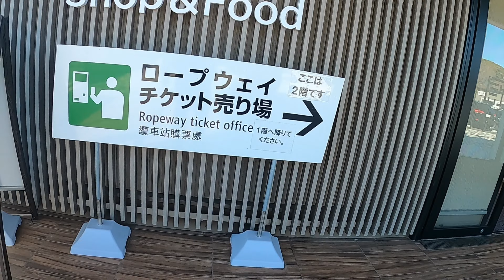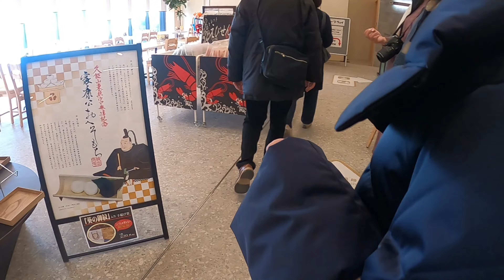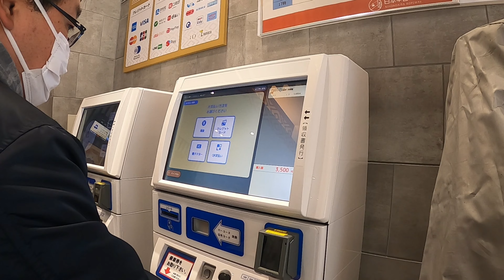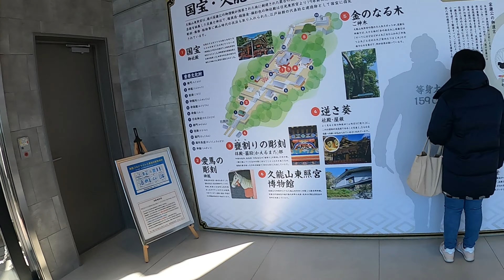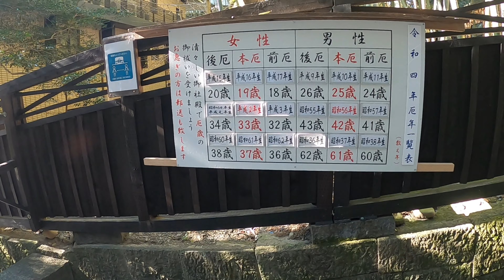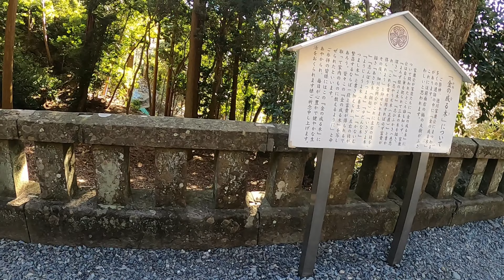丁子屋の帰りに久能山東照宮に行ってみた！日本平ロープウェイの5分の旅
丸子宿の丁子屋さんでとろろ汁を食べた後
腹ごなしに、久能山東照宮をお参りしてきました。
太郎しゃちょうが、モトコンポをいじったり、サニトラをいじったり、Dトラッカーをいじったり、林道に行ってこけたり、
はっちゃんが磯にで釣りをしたり、そしてその時世の興味なあることを
トークしてラジオ形式で話したり、PARK SIDE BASEで三線弾いたり、
Mixvoxでオートキャンプに行ったり、BBQしたりする
遊びの動画を上げてます。